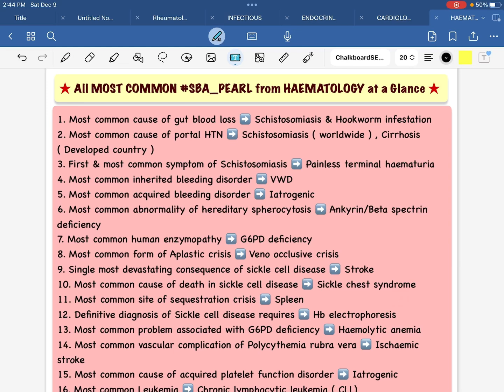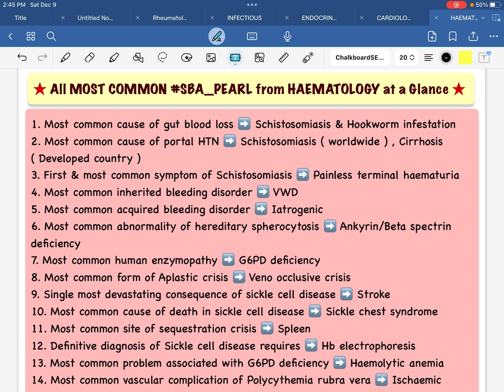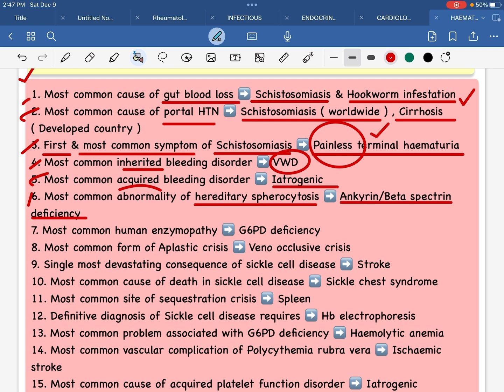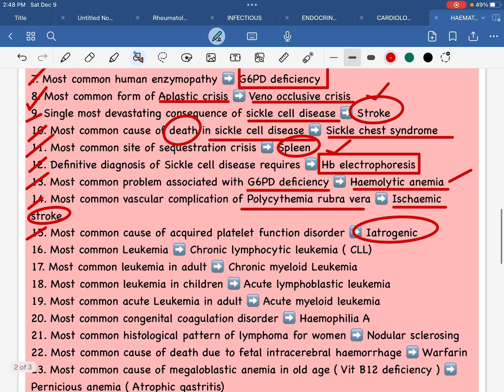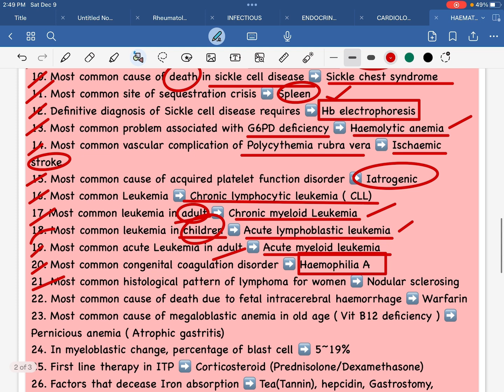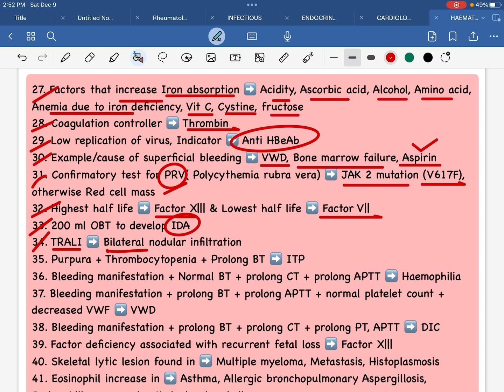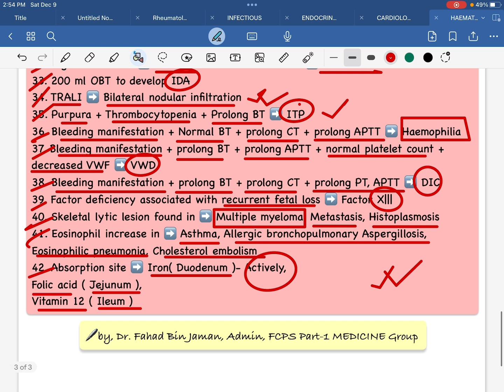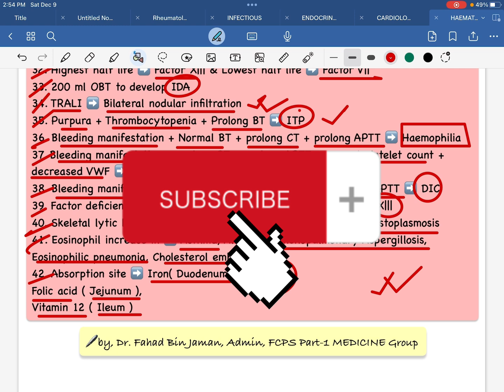"HAEMATOLOGY"All Must to know SBA_PEARL in 8 min যা আপনাকে জানতেই হবেfor All PostGradEx,by,Dr.Fahad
FCPS Part-1